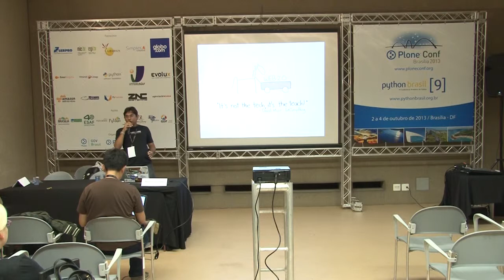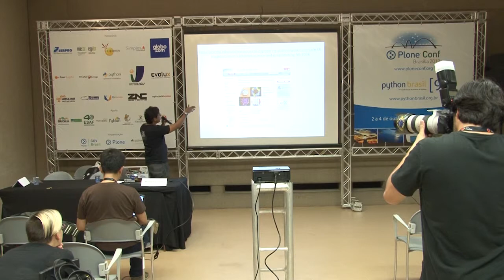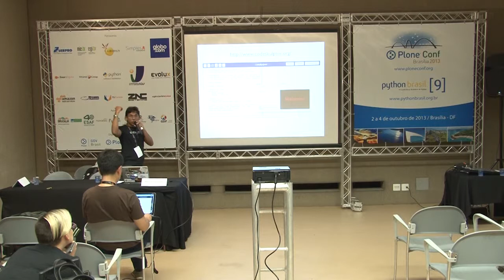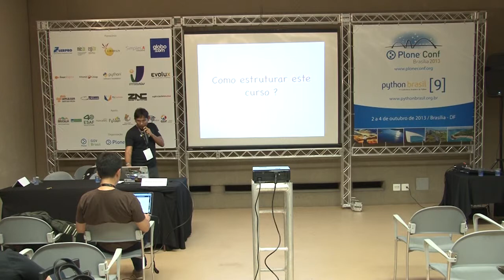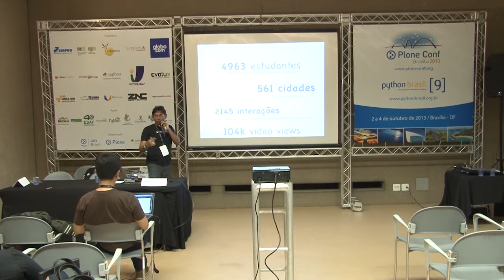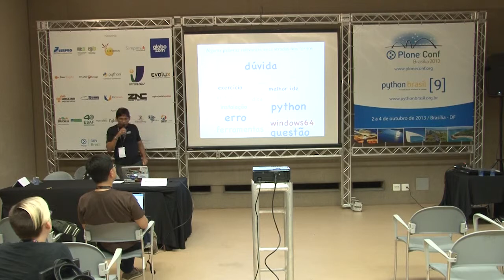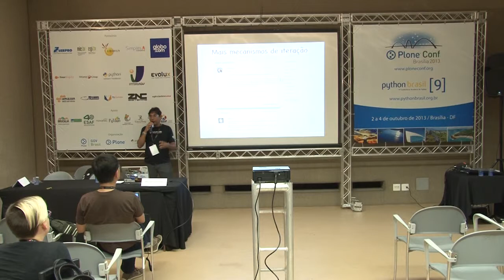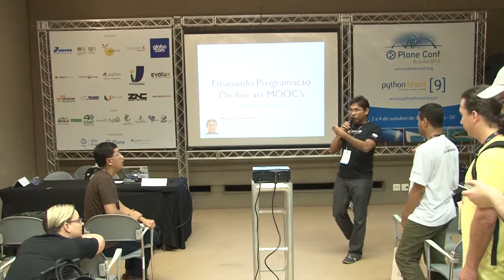Ensinando Programação Python On-line via MOOC's - Experiencias e Desafios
Talk by Marcel Caraciolo at Plone Conference 2013 and PythonBrasil[9] - Brasília / Brasil